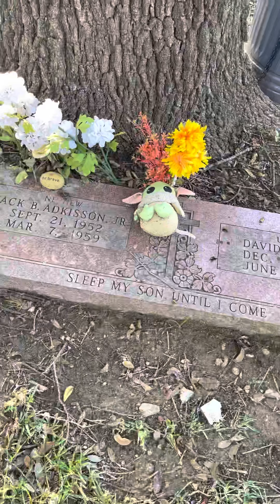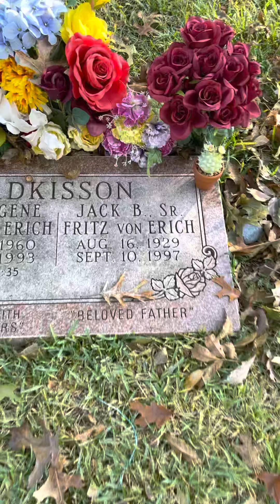VON ERICHS Gravesites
Im a guy who visits the graves of his heroes, if anyone’s interested in where Fritz, Doris, Jackie Jr, David, Kerry, Mike, and Chris are interred here it is, 11/4/21 Grove Hill Memorial Park in Dallas, TX